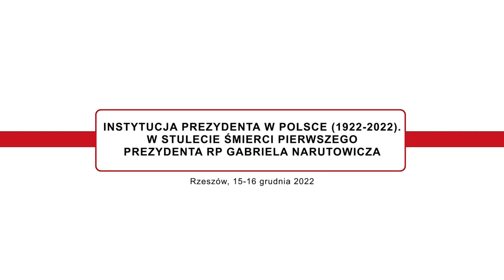Podsumowanie konferencji naukowej „Instytucja Prezydenta w Polsce (1922-2022)"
Instytucja Prezydenta w Polsce na przestrzeni ostatnich stu lat W dniach 14-16 grudnia 2022 roku w Rzeszowie obyła się ogólnopolska konferencja naukowa pt. „Instytucja Prezydenta w Polsce (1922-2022). W stulecie śmierci pierwszego Prezydenta RP Gabriela Narutowicza”. Wydarzenie zostało zorganizowane przez Instytut De Republica.